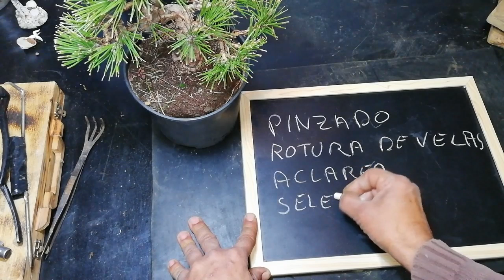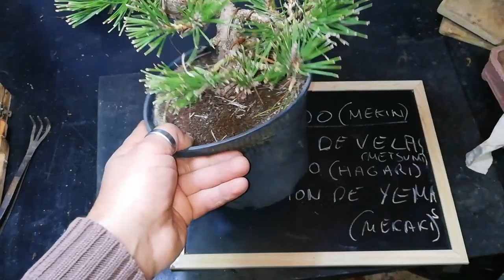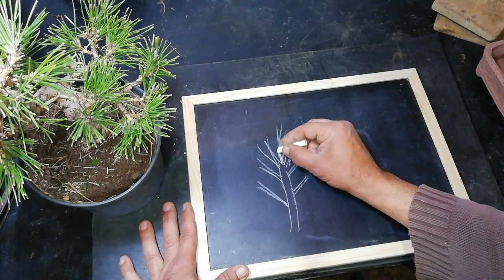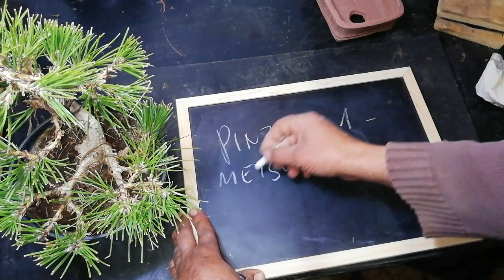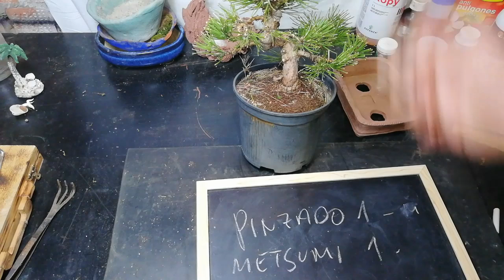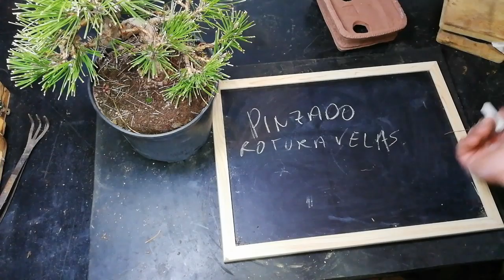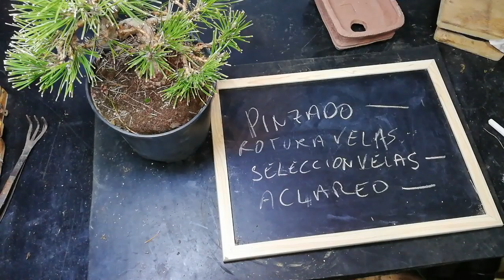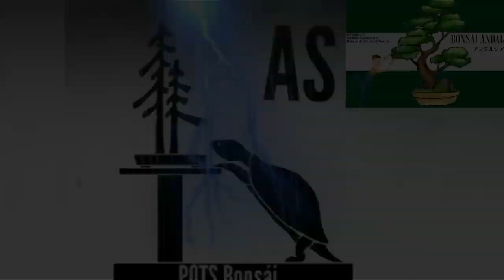Explicando operaciones de pinzado y nomenclatura en pino negro Thumbergi.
Video explicativo en castellano de las confusas de aprender en palabras japonesas. Hacemos uns pequeña explicación del pino para los que se les olvida.